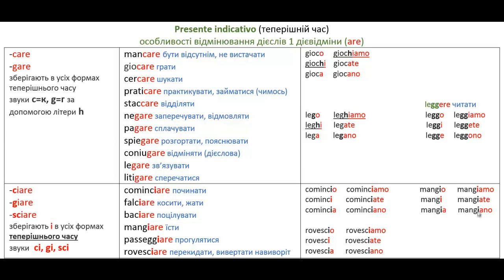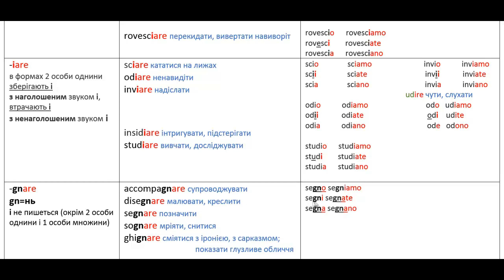Італійська мова для початківців. Особливості відмінювання дієслів 1 дієвідміни (are)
Ciao a titti! Вітаю усіх шанувальників італійської мови!  Продовжуємо знайомитися з дієсловами італійської мови в Presente indicativo (теперішньому часі), з собливостями відмінювання дієслів 1 дієвідміни (are). Buono studio!